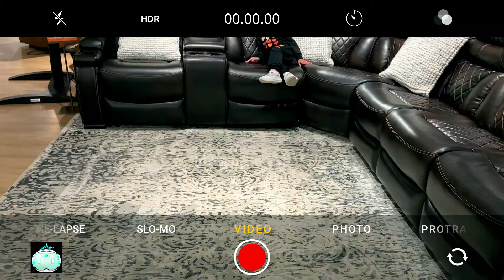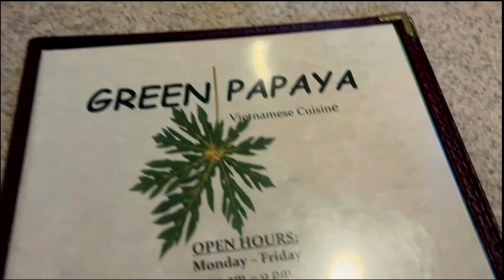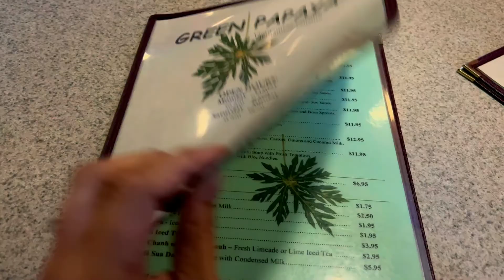My hubby is the best! | Appreciation Vlog for Hubby | Ashley Furniture | Living room and Dining Set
Hi everyone.

This is all about "mini lifestyle vlog".

XOXO

Licensed
Video Editing : Filmora X
Effects : Film Stocks
Sounds : Epidemic
I use TubeBuddy to optimize and grow our channel.

Peace yooow!